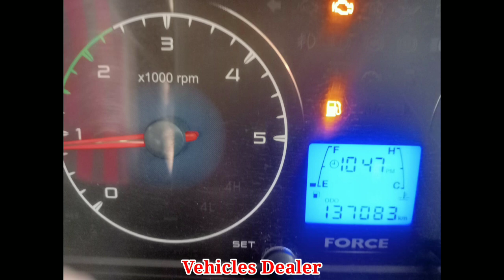Force Toofan / ಮಾರಾಟಕ್ಕಿದೆ / ಓನರ್ ನಂಬರ್..📞 ☎️